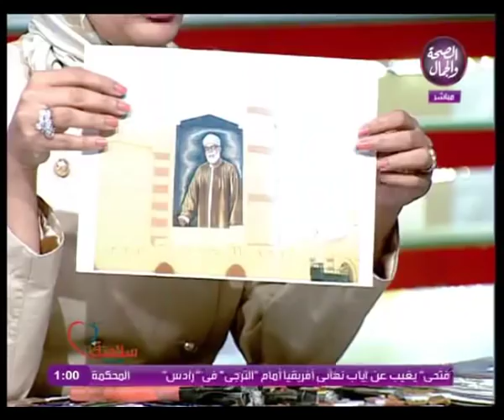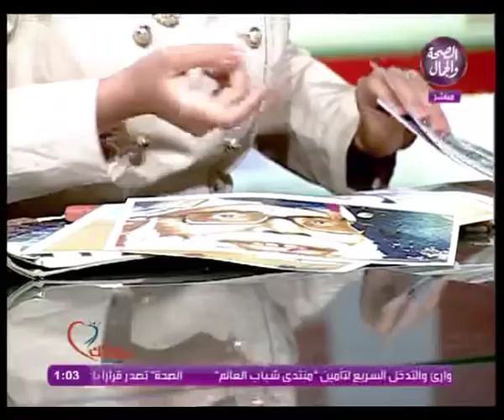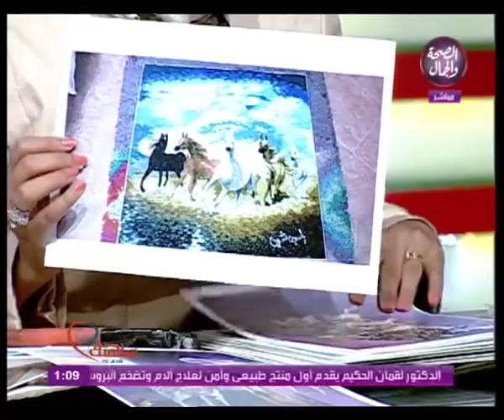سلامتك الف سلامة | فن الموزاييك والفسيفساء .. الفقرة الثانية 5 -11 -2018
برنامج : سلامتك الف سلامة الفقرة الثانية
تقديم : ندي ارباب .. دينا ابراهيم
ضيوف الفقرة : ياسمين شرف
موضوع الفقرة : فن الموزاييك والفسيفساء